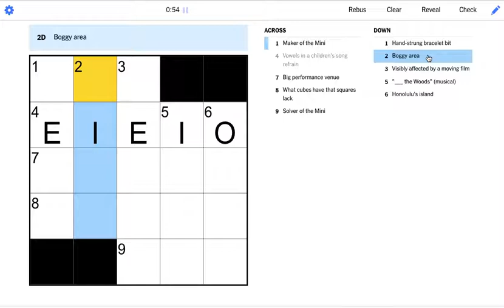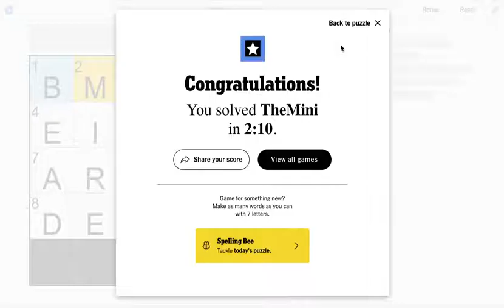Today's New York Times NYT Mini Crossword 30 November 2022 solved answer